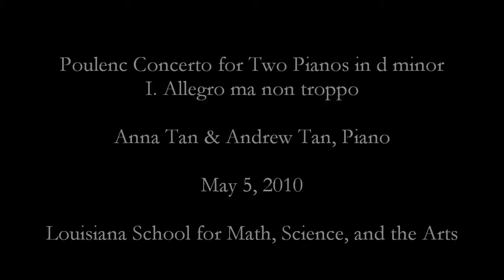12 att's & agt's piano performance on poulenc concerto for two pianos in d minor